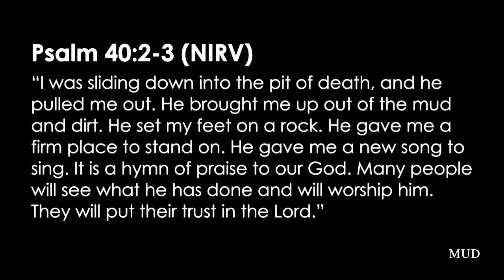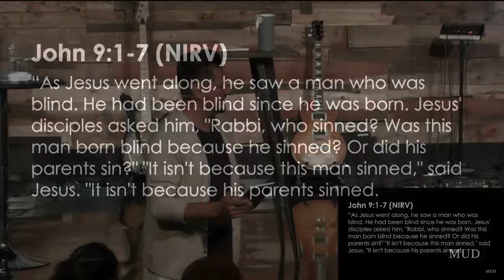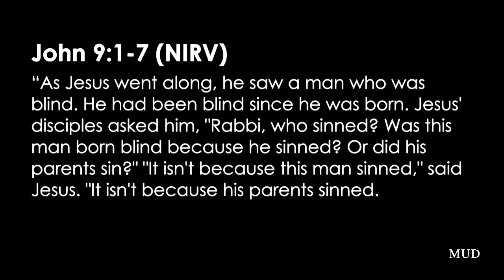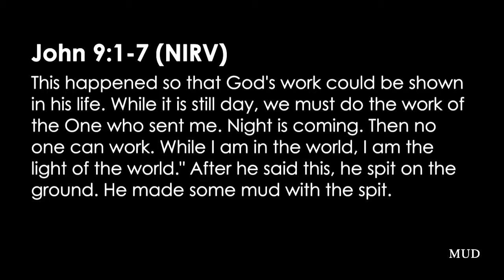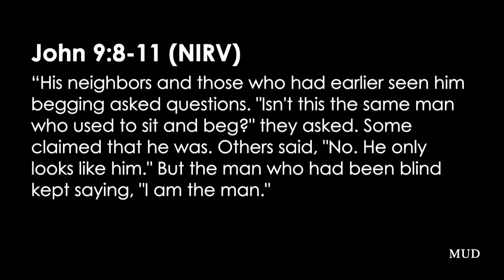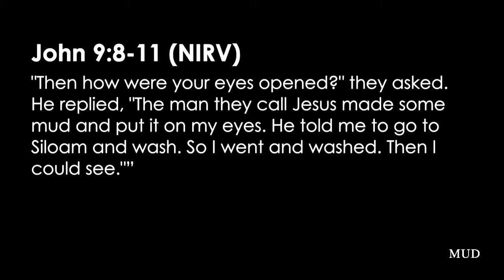MUD 11.15.17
Trusting God
Pastor Mauricio Ruiz
Elevate Church
Encouragement
Elevate Church Newhall
Hope
Wisdom
Restoration
God
Jesus
Church
Church Service
Mothers
Woman of God
Spirituality
How to Stay Positive
Kingdom
Christian
church sermon
Joyce Meyers
 Pastor Steven Furtick
Virtuous woman
Holy Spirit
Spiritual Journey
how to be happy
suicidal
overcoming obstacles
overcoming suicidal thoughts
teen suicide
teen christians
spiritual journey
spiritual walk
the rapture
understanding the bible
Bible
Wisdom
Christian
Hope
Purpose
How to find your purpose
Invasion
Invading The promises of God
Exodus
Unity,
Victory
Support your neighbor
Revival
Bethel Music
Elevation Worship
Strength
overcoming obstacles